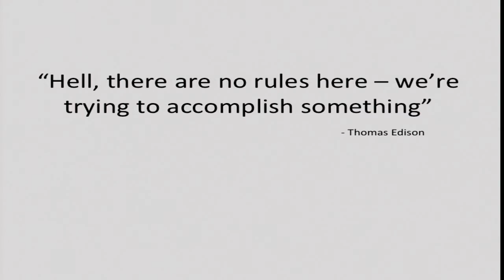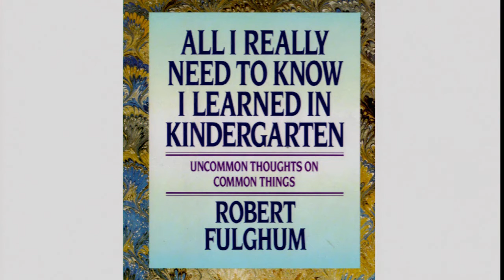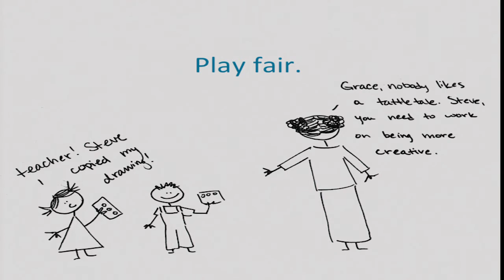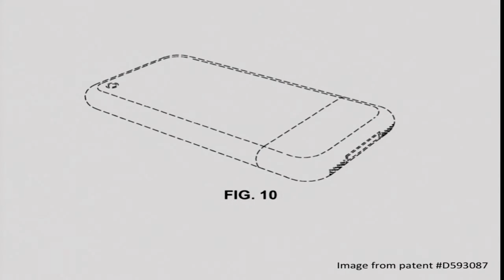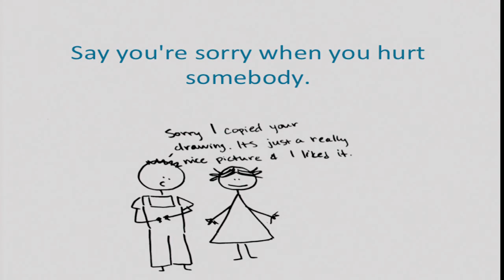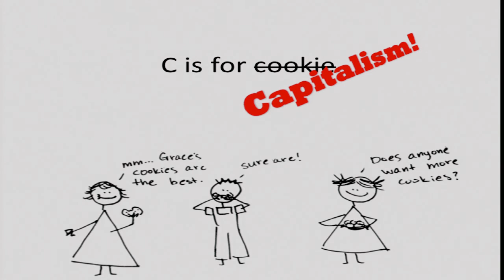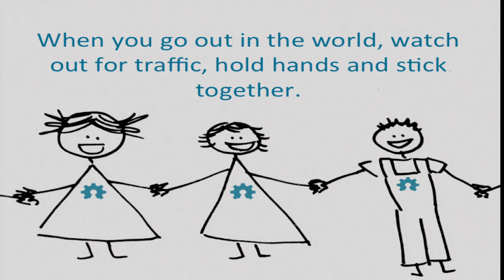The death of patents and what comes after: Alicia Gibb at TEDxStockholm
Alicia Gibb got her start as a technologist from her combination in backgrounds including: informatics and library science, a belief system of freedom of information, inspiration from art and design, and a passion for hardware hacking. Alicia has worked between the crossroads of art and electronics for the past nine years, and has worked for the open source hardware community for the past three. She currently founded and is running the Open Source Hardware Association, an organization to educate and promote building and using open source hardware of all types. In her spare time, Alicia is starting an open source hardware company specific to education. Previous to becoming an advocate and an entrepreneur, Alicia was a researcher and prototyper at Bug Labs where she ran the academic research program and the Test Kitchen, an open R&D Lab. Her projects centered around developing lightweight additions to the BUG platform, as well as a sensor-based data collection modules. She is a member of NYCResistor, co-chair of the Open Hardware Summit, and a member of the advisory board for Linux Journal. She holds a degree in art education, a M.S. in Art History and a M.L.I.S. in Information Science from Pratt Institute. She is self-taught in electronics. Her electronics work has appeared in Wired magazine, IEEE Spectrum, Hackaday and the New York Times. When Alicia is not researching at the crossroads of open technology and innovation she is prototyping artwork that twitches, blinks, and might even be tasty to eat.